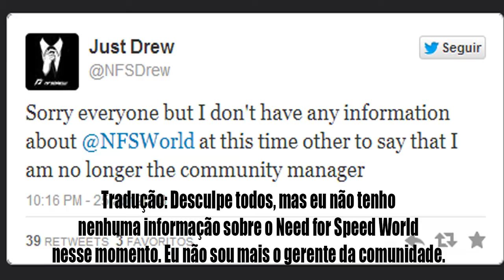NFS WORLD ACABOU? (Leia a Descrição)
Bom galera antes de ver o vídeo fiquem logo sabendo que o NFS WORLD não vai acabar! apenas irar ficar abandonado por umas semanas sem nenhum support!
Se gostou não esqueça de deixar o like+fav para ajudar na divulgação do canal e eu saber que vocês estão gostando do conteúdo aqui presente, e se é novo inscreva-se para ter novos vídeos na sua Box